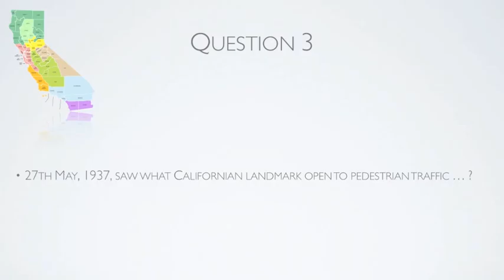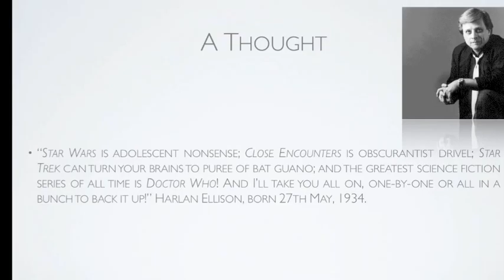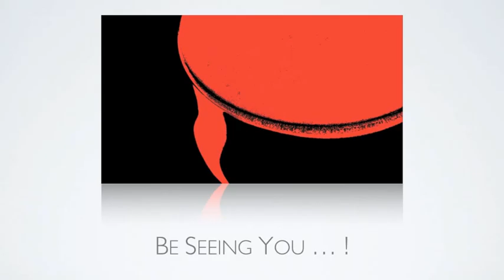27th May 2012 Teaser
This is the video for today's Teaser: to find out more, or put in your answers, go